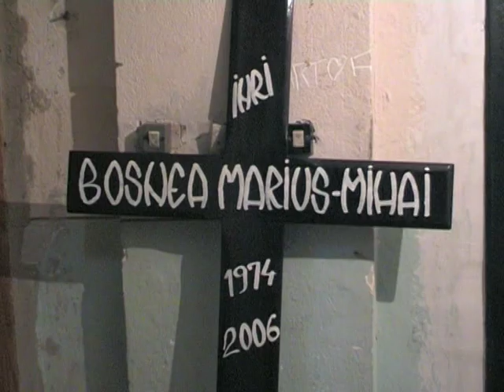DOLIU în Argeș! 17 ani de la moartea lui Marius Bosnea!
Luna mai a anului 2006 va rămâne pentru totdeauna un moment negru în istoria județului Arges!
 Marius Bosnea, un om respectat de un întreg județ a încetat din viață la o vârstă fragedă în urma unui cumplit accident petrecut pe DN73, pe raza localității Mărăcineni. Mașina pe care o conducea a lovit glisierele care separau cele două sensuri de mers și au străpuns efectiv autoturismul. La înmormântarea acestuia au fost prezente sute de persoane, toate fiind șocate de sfârșitul acestuia.